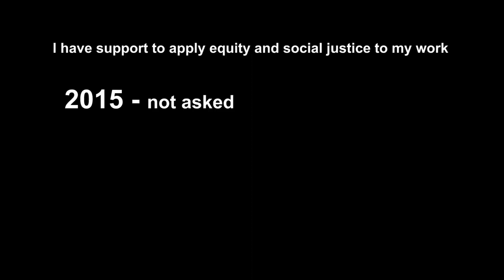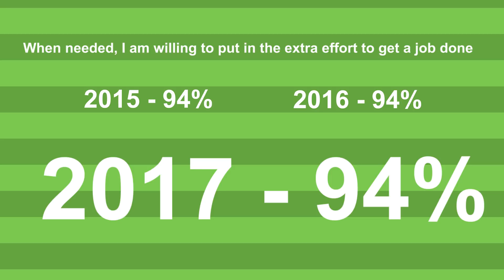2017 Employee Survey: What we heard from you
King County Executive Dow Constantine gives an overview of the key themes from the 2017 Employee Survey.